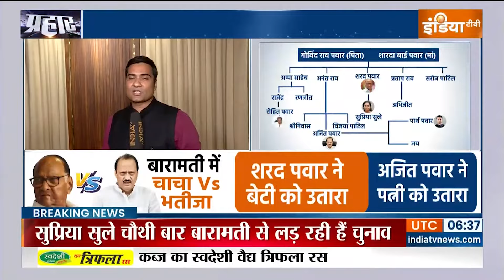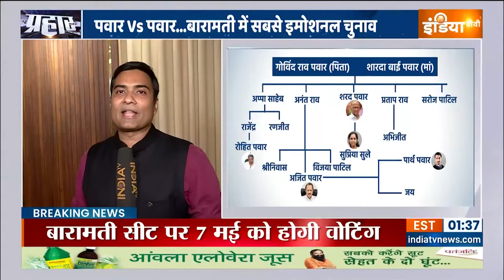Baramati Lok Sabha Seat: पवार Vs पवार...बारामती में सबसे इमोशनल चुनाव | Supriya Sule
लोकसभा चुनाव का प्रचार अपने चरम पर है 21 राज्यों की 102 सीटों पर वोटिंग होनी है..। लेकिन महाराष्ट्र के बारामती में इस बार अनोखी जंग होने जा रही है 7 मई को बारामती सीट पर होने वाले चुनाव में ननद और भाभी आमने-सामने हैं..।